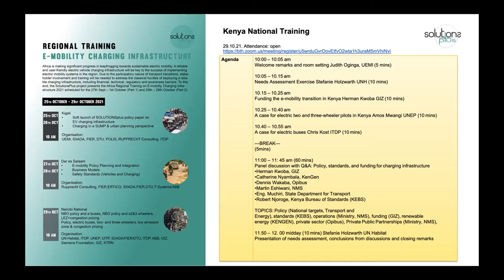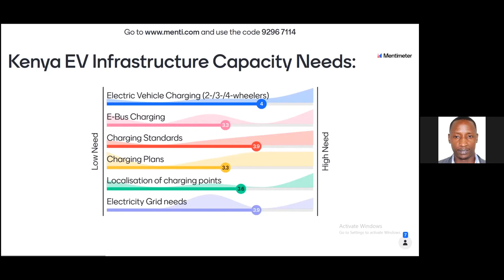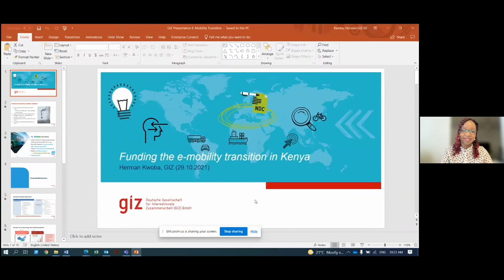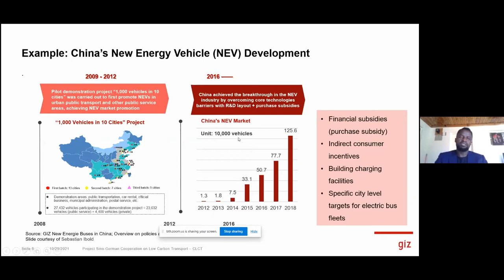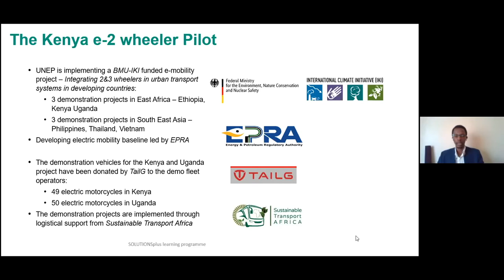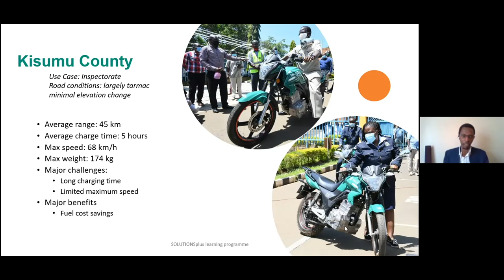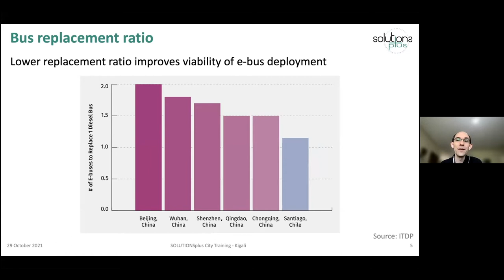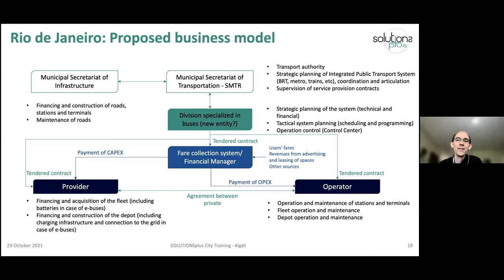Kenya National Training 29th Oct 21